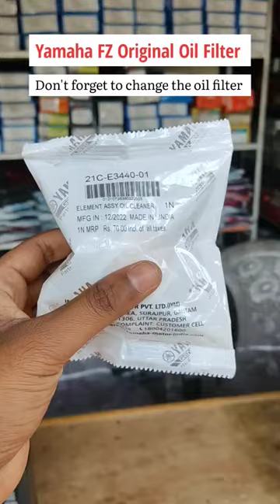Best Engine Oil for Yamaha FZ Series | Motul 10W-40